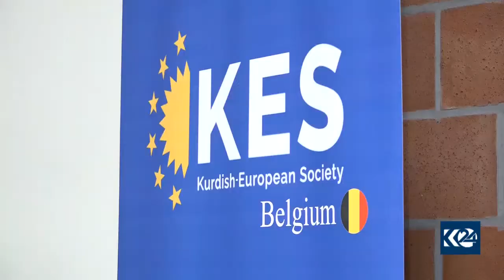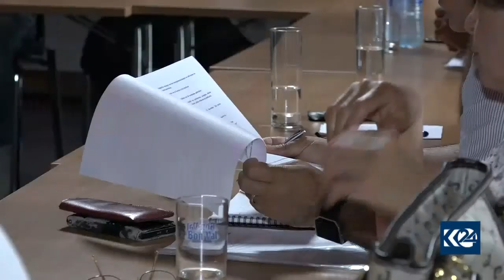konfedrasyona kurdan li Brûkselê civiya